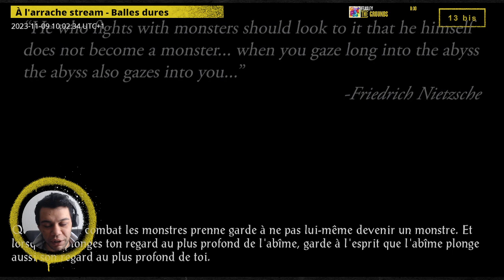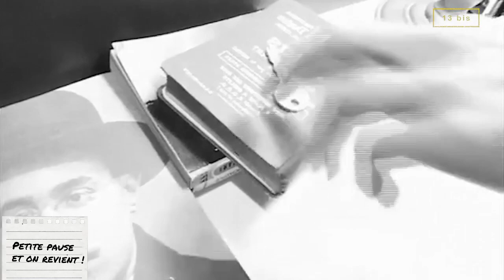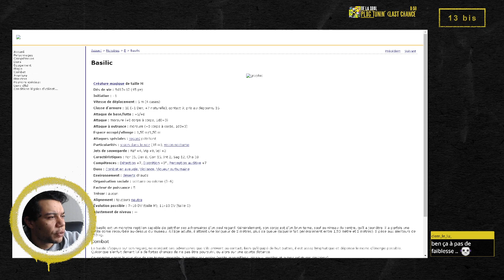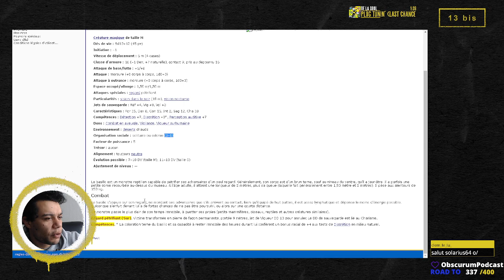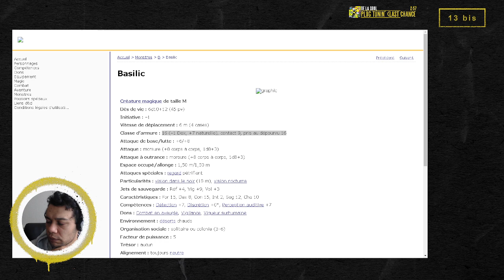À l'arrache stream - Baldur's Gate , épisode 19.